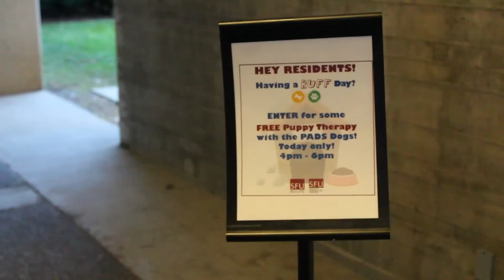Christmas Puppy Surprise at SFU Residence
On December 22nd, SFU Health and Counselling Services teamed up with SFU Residence and the Pacific Assistance Dogs Society to bring some puppy love to students on campus for the holidays.

Here's a look at the joy PADS pups Seven and Viking brought!